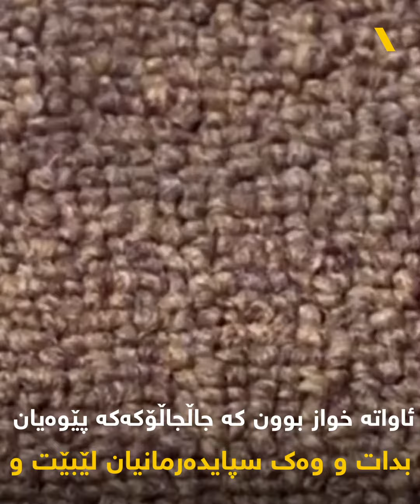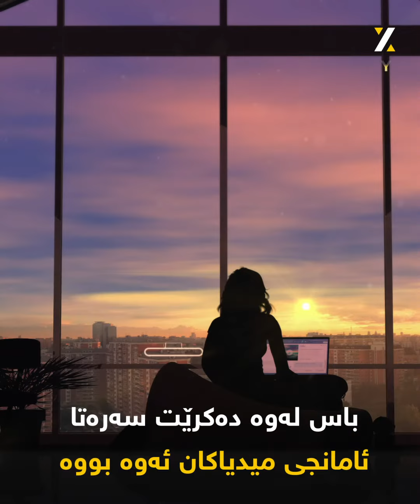میدیاکان چۆن کۆنتڕۆڵی مێشکی مرۆڤ دەکەن؟